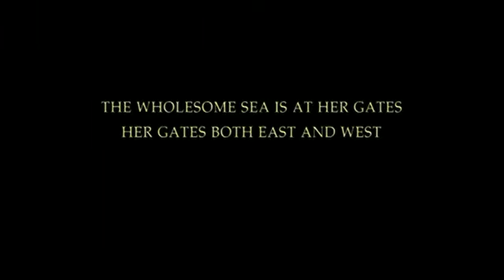Over Canada (dvd trailer) - YouTubedRuvZY8.flv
Canada Video 1